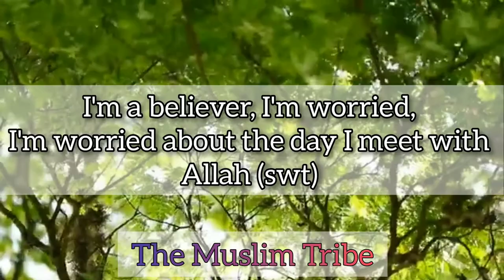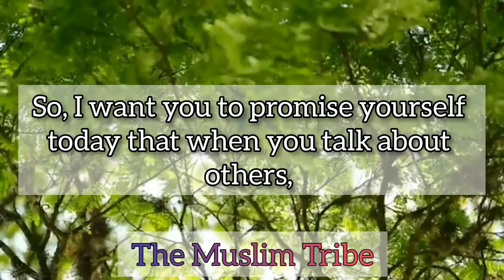Speak POSITIVE or remain SILENT ! | MUFTI MENK | The Muslim Tribe